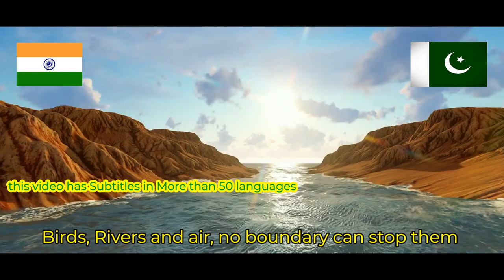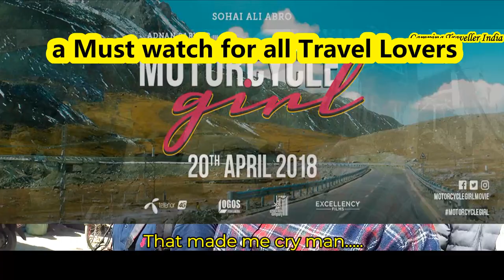A Day with My Pakistani Friend @BeingATraveler in Kathmandu Nepal - Episode 7 - Nepal Series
Indians When they meet a Pakistani, Surprisingly, they do many surprising things and talk about everything, ask lots of questions, they sing, They talk. Topics - Cinema, Cricket, Religion and Politics.
Hope, you will enjoy this episode as much as i did, while my meeting with Bilal Azam , a Youtuber from Lahore, Pakistan. It was not like meeting first time, it was like we know each other singe ages, seems like sap rated brothers, divided by boundaries.

indians when they meet a Pakistani - Get all the latest news and updates on INDIA VS PAKISTAN and other topics. By Chance | When a Indian Hindu meets a Pakistani  Muslim | Just Human Things happens without politics which is a surprising reactions of indians when they meet a pakistani.

As an Indian in Pakistan, there was always a little danger or risk in going outside your house but in Nepal, Kathmandu, we meet freely.

I heard about that Pakistani, say..  I am from India]; Je suis né(e) en Inde (I was born in India)
pakistanis call themselves indians when they are abroad because everyone hates pakistan ! .. Buy really dont know what and how much is true, SO i asked from Bilal about this, see what he said.

Later we met at Kartarpur. indian meets pakistanis - when indian meets pakistanis at kartarpur sahib pakistan - jab we met. kartarpur corridor. How an Indian girl met Pakistanis , Kartarpur Corridor, Crossing Indo-Pak border,  Kartarpur
There are few more travel vlogs on the same topic having below titles, you can find them and start using it.

Singer : Kishore Kumar
Movie : Andaz (1971)
Lyrics : Hasrat Jaipuri
Listen ad-free with YouTube Premium
Song
Veer Bhan Ka Ooncha Shivana
Artist
K.S. Kamma, Pawandeep Shaili
Album
Hey Vaishno Maa
saregama (on behalf of T-Series), and 1 music rights societies